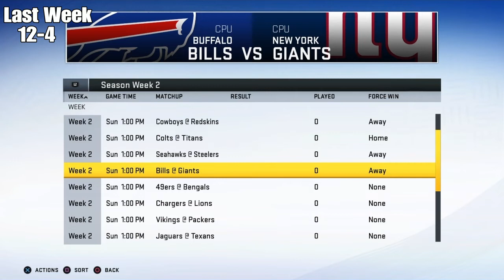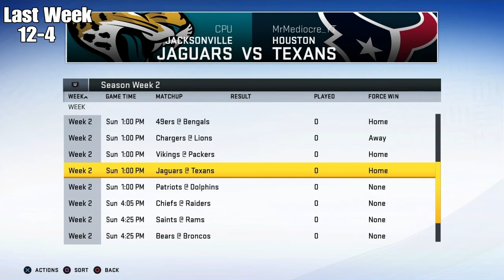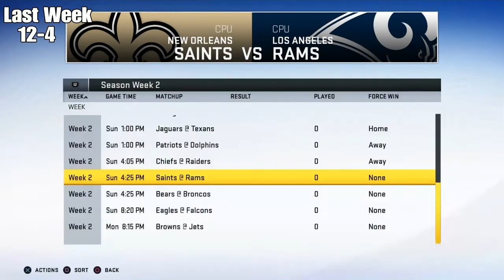NFL Week 2 Predictions! Steelers fall to 0-2!?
Mr Mediocre Predicts the outcome of every NFL Week 2 Game! Be sure to like the video if you enjoyed! Be sure to comment your thoughts and opinions on the video and channel!